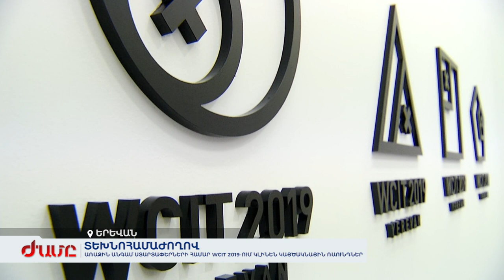WCIT 2019. Հոկտեմբերի 6-9-ին Հայաստանը կհյուրընկալի WCIT 2019-ը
Առաջին անգամ ստարտափերների համար WCIT 2019-ում կլինեն կայծակնային ռաունդներ: